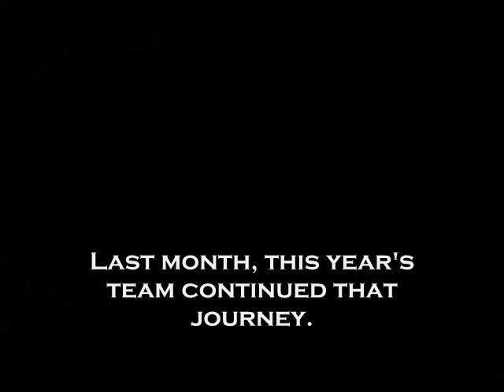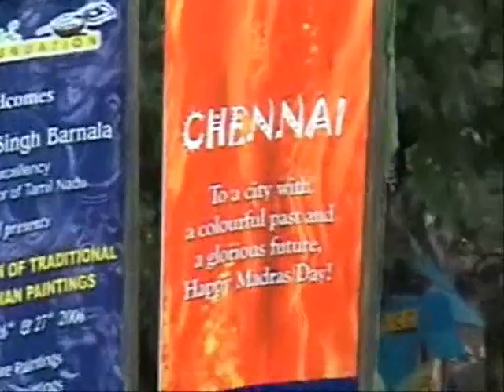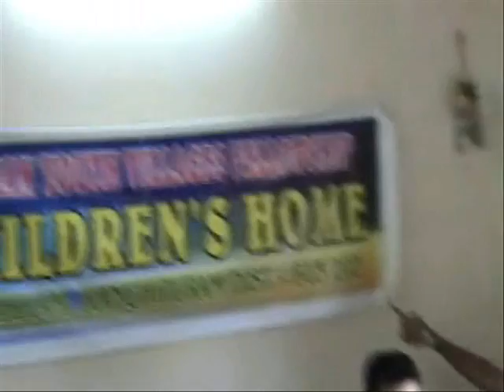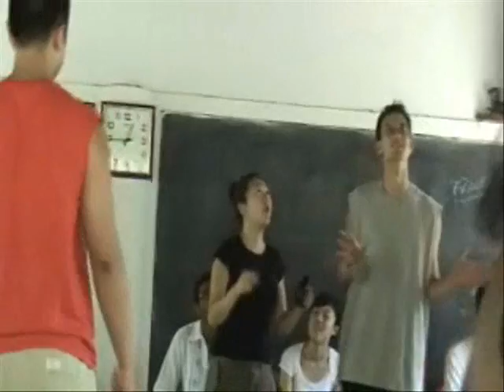India Missions 2006 (Mil Al Church)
Mil Al Church(EM)team